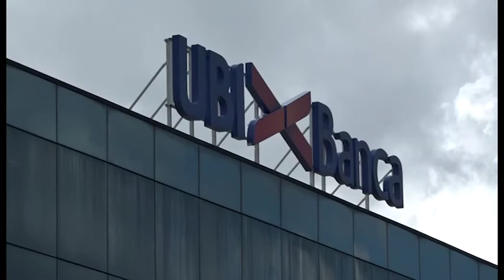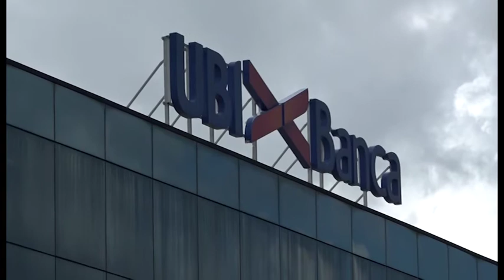Capitale solido e crescita della redditività: trimestrale positiva per Ubi Banca